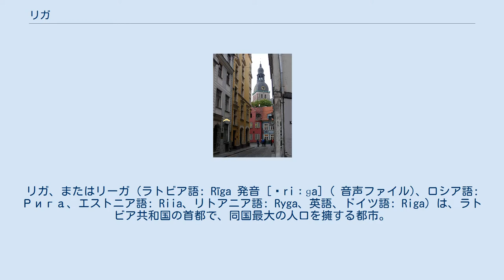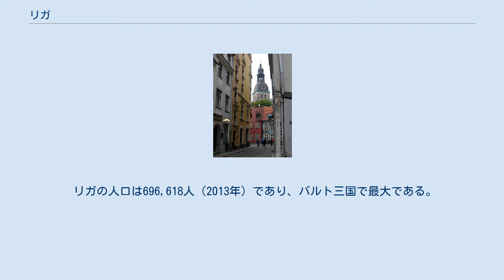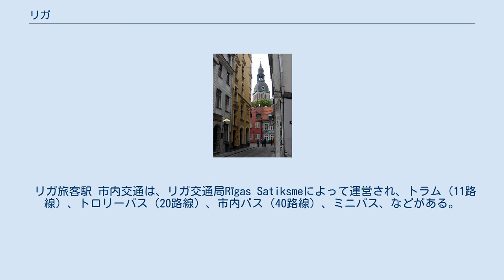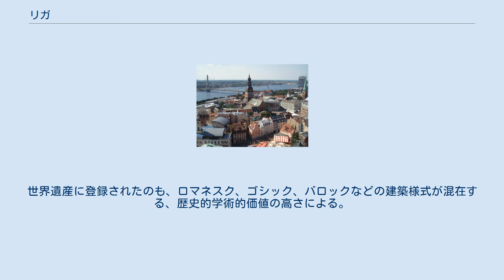リガ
リガ、またはリーガ（ラトビア語: Rīga 発音 [ˈriːɡa] ( 音声ファイル)、ロシア語: Рига、エストニア語: Riia、リトアニア語: Ryga、英語、ドイツ語: Riga）は、ラトビア共和国の首都で、同国最大の人口を擁する都市。
人口は69万9,203人（2012年時点）。
「バルト海の真珠」と讃えられる美しい港町で、その旧市街はユネスコの世界遺産（文化遺産）に登録されている。
漢字表記は黎迦. 世界遺産に登録されている旧市街「リガ歴史地区」は約300棟のアールヌーボー調の建築物の宝庫として著名である。
新市街は官庁やオフィスが集まる。
郊外には、ラトビア民俗博物館があり、野外博物館も兼ねている。
また、保養地として知られる海岸、ユールマーラも西方にある。
人口約70万人のリガ市はラトビア国内はもとより、バルト三国最大の都市でもある。
市内で最も高い建築物はリガラジオ&テレビタワーである。
 旧市街の中心地 (ヴェツリガ) リガの記録は2世紀の時点で見られる。
長らくヴァリャーグによる東ローマ帝国への交易ルートとして、ダウガヴァ川は古来より利用されており、河口から15キロに広がるリガは、天然の良港であった。
リガという名称もリヴォニア語の「円」という意味から由来する、とされる（港の形状が円形だった）。
 12世紀までには交易だけでなく漁業や畜産の拠点となり、ドイツ人商人の入植も12世紀半ばから盛んになる。
教皇インノケンティウス3世の命を受けたシトー会のアルベルトが、1200年に北方十字軍を組織してリヴォニアに侵攻し、23隻の軍艦と1500人の十字軍兵でリガを制圧してリーヴ人の服属と改宗を行った。
1202年にアルベルトがリヴォニア帯剣騎士団を創立して以降、リガはバルト海とロシアの中継貿易拠点として重きをなす。
1282年にはハンザ同盟に加盟し、経済発展の地歩を固めるが、同時にリガの繁栄は侵略者を招くこととなる。
1522年には、プロテスタントを受容。
1561年のドイツ騎士団の解散で、それ以後の20年間は帝国自由都市となる。
 1581年からはポーランド・リトアニア共和国の支配を、1621年からはグスタフ2世アドルフのスウェーデン王国の支配を受ける。
リガはスウェーデン王国最大の都市であった。
18世紀に大北方戦争が起こると、ロシアのピョートル1世がリガに侵攻し、スウェーデン時代は終焉を迎える。
 ニスタット条約でリガはロシアに割譲され、第一次世界大戦までロシア領としてその重要な交易拠点とされた。
20世紀まで、ロシアでモスクワやサンクトペテルブルクに次ぐ第3の都市はリガであったが、支配者の変遷にかかわらずリガの住民の多くはバルト・ドイツ人であった。
 そうした中で、19世紀後半にはラトビアの民族主義が覚醒する。
1918年にはラトビアはブレスト＝リトフスク条約でドイツに割譲されるも、第一次世界大戦の終結でラトビアは独立を宣言した。
第二次世界大戦までの数年間は、リガが外交・文化的に英国に接近した時代だった。
第二次世界大戦が始まると、リガはまずソ連に、そしてナチス・ドイツの軍事占領を経験する。
大戦中、バルト・ドイツ人はドイツ本国に脱出し、リガ・ゲットーにいたユダヤ人は銃殺されるかカイザーヴァルト強制収容所送りとなった。
1945年にソ連の赤軍が再度リガに軍事侵攻し、ラトビア人を大量に処刑したりシベリア送りにしたことから、市の人口は3分の1にまで激減することになった。
その代わりにソ連政府はロシア人をリガに集団移住させ、リガ市の民族構成は一変してしまうが、1991年にはラトビアは独立を回復し、リガも首都に返り咲いた。
 リガの人口は696,618人（2013年）であり、バルト三国で最大である。
しかし、独立を回復した1991年以降は減少に転じている。
これは低い出生率とロシア系住民の流出やEU加盟後の他のEU諸国への移住が原因で、このままだと2050年には現在の半分にまで減少するという調査結果もある。
住民の民族構成はラトビア全体と比べるとラトビア人の割合が少なく、ロシア人の割合が高い。
独立回復時には、ソ連時代にラトビアに移住してきた者、及びその子孫で独立回復以前に出生したもの（つまり主にロシア人）にはラトビアの市民権は自動的に付与されなかった。
そのため、2...